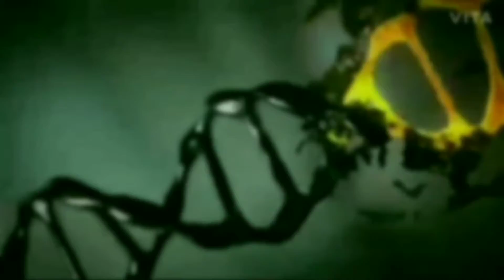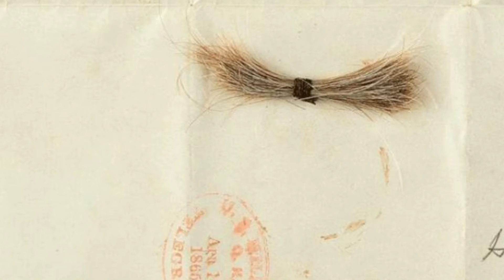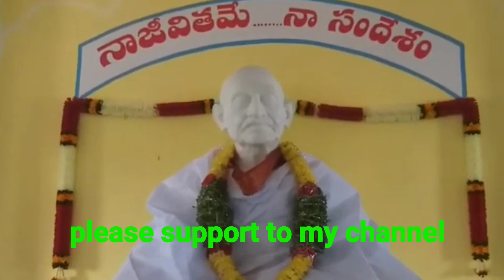⭐Mahatma Gandhi temple in Telangana state|| Interesting and Rondom facts in telugu